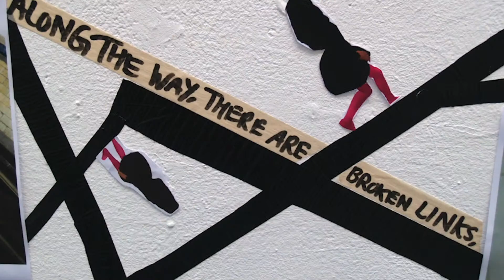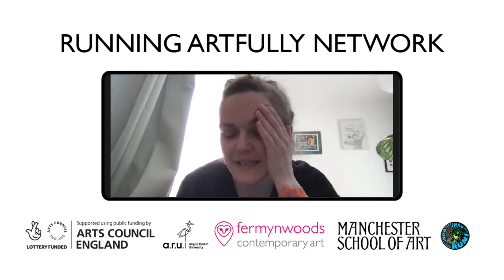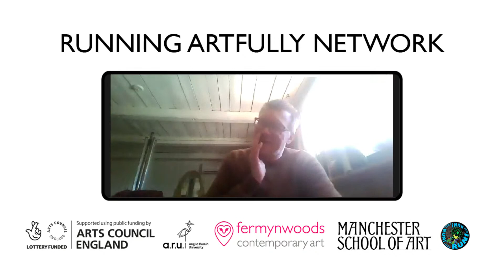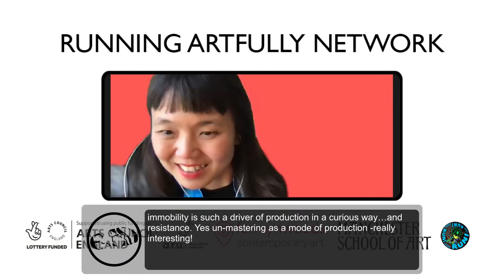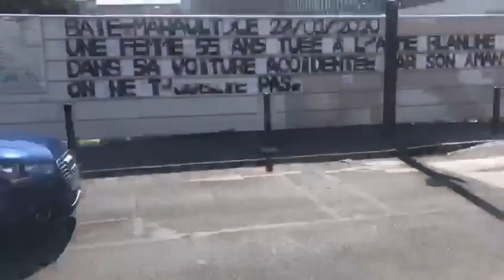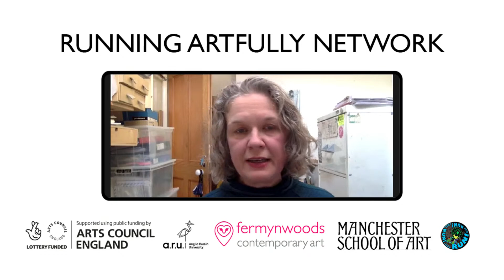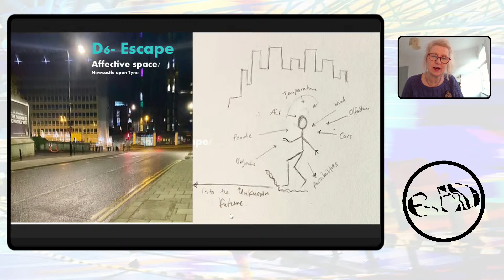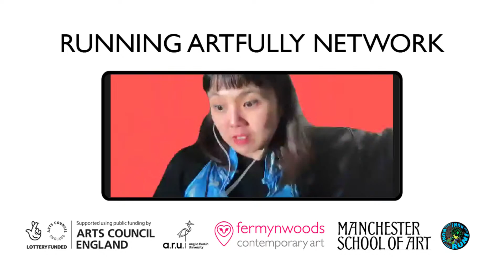Running Artfully Network - Launch Event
The Running Artfully Network (RAN) is a new international artist-led group that brings communities and experts together to reframe running as an artistic intervention to unpick our time of multiple global crises, and to create a more equitable and creative future.

Curatorial Panel and RAN founding members:

Kai Syng Tan (r3fest​ founder and Running Cultures Research Group lead)
James Steventon (Director, Fermynwoods Contemporary Art)
Veronique Chance (Senior Lecturer, Anglia Ruskin University)
Lisa Stansbie (Fields of Vision and Axisweb lead)
Matti Tainio (University of Turku, Pori University Consortium, Finland)
Elisa Herera Altamirano (Capicúa Mov Lab lead, Mexico/Spain)
Beth Clayton (UK)

Supported by Anglia Ruskin University, Arts Council England, Fermynwoods Contemporary Art, Manchester School of Art and RUN! RUN! RUN!

00:00 Start
00:36 Lynn Denisson - Runners
09:07 Kai Syng Tan - RAN Introduction
19:48 James Steventon - Running In Steps of Sundew, Fermynwoods Introduction

MENTAL HEALTH, PLACE + CLIMATE HEALTH
28:53 Kathryn Cooper
37:30 Andrew Filmer
45:45 Fio Adamson
50:53 Taey Iohe - A great circle with no rim
59:07 Discussion

BODY, MIND + INEQUALITY
01:31:50 Matti Tainio
01:42:40 David Sidley
01:49:14 Beth Clayton - the art of not running
01:57:01 Nik Wakefield
02:05:14 Discussion

KEYNOTE LECTURE
02:27:08 Abdelkader Benali in conversation with Kai Syng Tan

PLACE + INEQUALITY
03:59:19 GONGLE
04:09:15 Véronique Chance
04:17:57 Natalie Pace
04:27:31 Manjeet Mann - Run The World
04:39:31 Discussion

TECHNOLOGY, PLAY + SOUND
04:53:06 Dan Simpson
05:02:45 Victoria Ohuruogu
05:15:39 Kathryn Lawson Hughes - Running in Rome: A bio/digi-rhythmic 'event'
05:24:37 Chris Wright
05:32:33 Sharon Wilson - Gym-tech Heterotopias
05:43:22 Discussion

TOWARDS A MORE CREATIVE + EQUITABLE  FUTURE?
06:03:41 Discussion
06:40:25 RAN Inaugural Award Ceremony